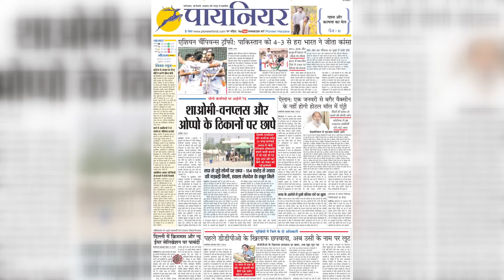Helicopter Crash Update : JK में हुए हेलीकॉप्टर क्रैश में पायलट की मौत, Co- Pilot गंभीर रूप से घायल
उत्तरी कश्मीर में गुरेज सेक्टर में सीमा सुरक्षा बल (बीएसएफ) के बीमार कर्मी को लेने जा रहा सेना का एक हेलीकॉप्टर ‘चीता’ दुर्घटनाग्रस्त हो गया. हादसे में पायलट की मौत हो गई और को पायलट घायल है. अधिकारियों ने यह जानकारी दी.

An Army helicopter 'Cheetah', which was going to pick up an ailing Border Security Force (BSF) personnel, crashed in Gurez sector in north Kashmir. The pilot died in the accident and the co-pilot is injured. The officers provided this information.